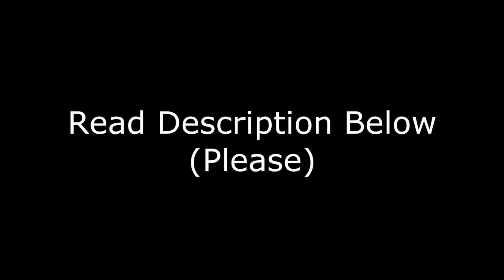IMPORTANT ANNOUNCEMENT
As you may or may not know, I am headed off to college very soon. Because this will be a big change for me, I'm not sure how often I'll be able to video edit on top of my school work. Hopefully I can continue to make videos, but I might not be making them as often.

Also, since I am indeed a film student, I decided I should probably start a professional youtube channel. I will continue to upload things on here, however they are going to contain a different stamp located on the video reading 'jlajuett' instead of 'swimmingrockz18'.

Thanks everyone for the continuous support. Stayed tuned for another PLL crack vid.